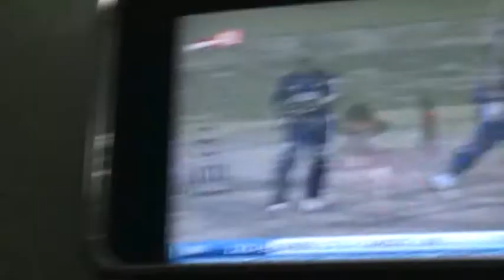Times...@ LMTSOM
Those TIMES...